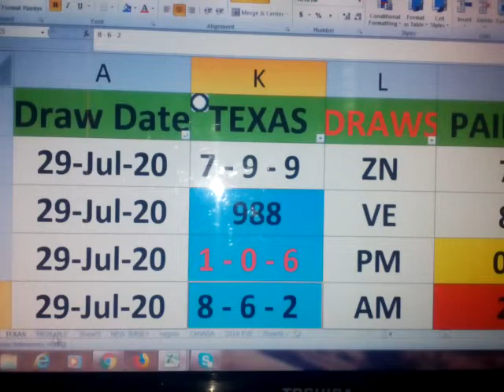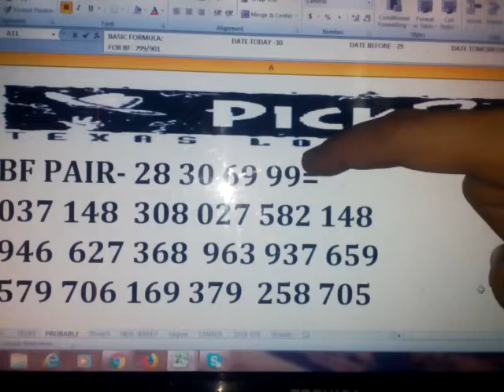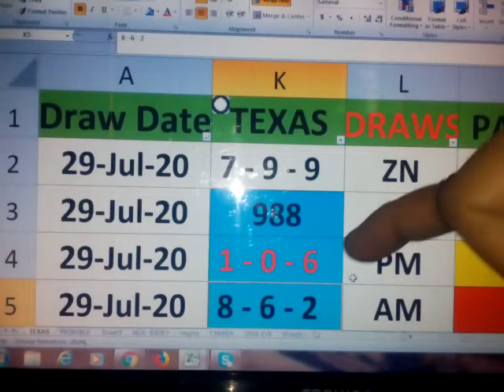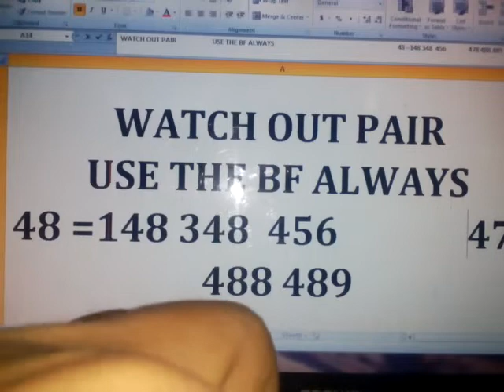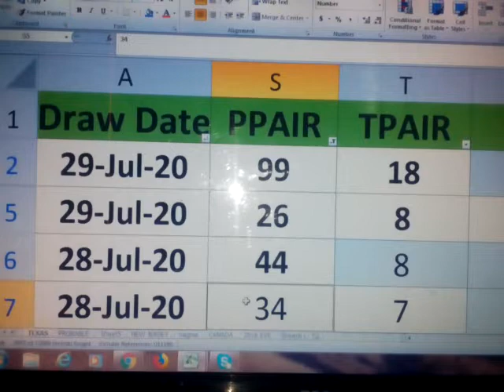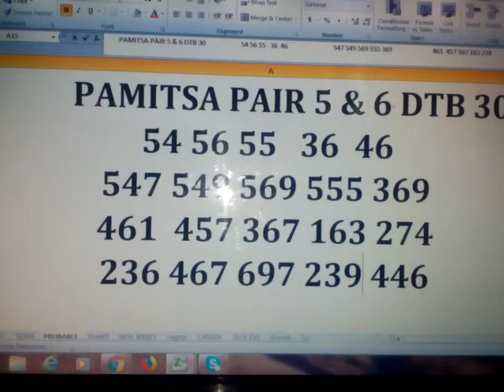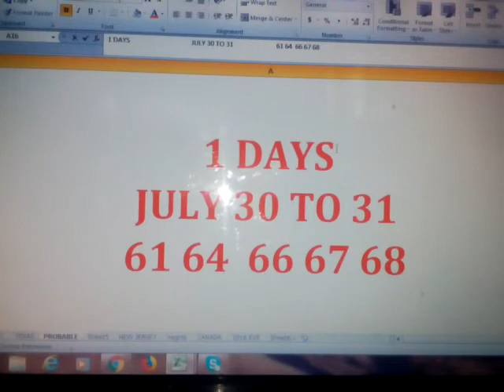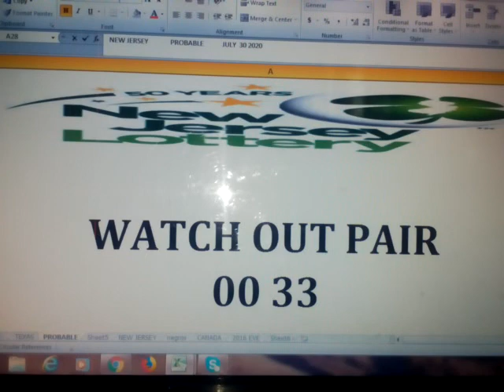July 30, 2020 How to Win TEXAS/NEGROS P3 lottery draw using my DATA 61 64 66 67 68 Waving!!CONGRATS!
TARGET PAIR 55 56 45   IS WAVING  ... ENJOY WATCHING !
GOOD LUCK
  48 IS WAVING

FOR NEGROS= WATCH OUT PAIR 56

FYI :
THIS IS MY DATA!!!